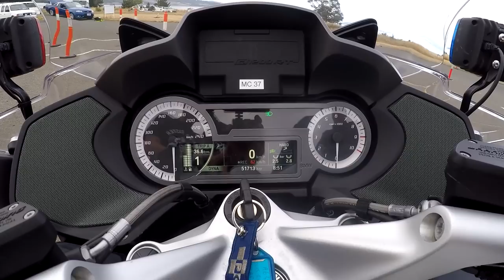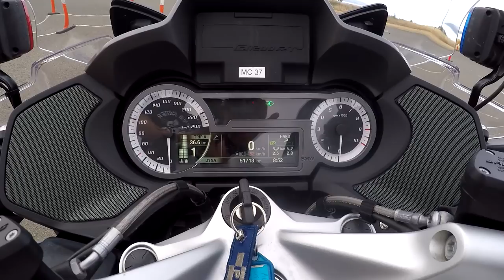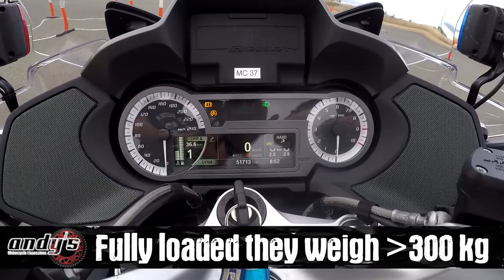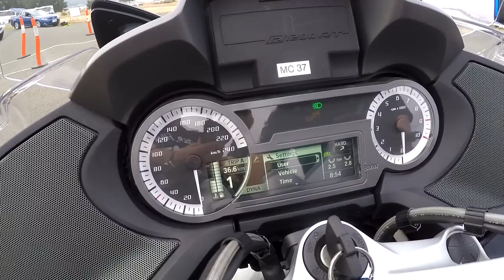Don't try to run from a BMW R1200RT-P Police Motorcycle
Up close and personal with Constable 1st Class Andrew Lewis and his BMW R1200RT-P Motorcycle